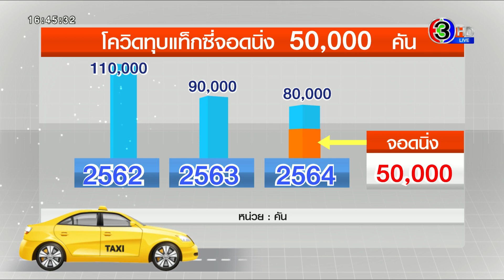โควิดทุบแท็กซี่ไทย จอดทิ้งร้างเต็มอู่ 50,000 คัน วอนรัฐเร่งช่วยเหลือ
พิษโควิด ทำสหกรณ์แท็กซี่เดือดร้อนหนัก รถแท็กซี่กว่า 50,000 คัน ถูกจอดทิ้งร้างเต็มอู่ /ไม่มีคนเช่าขับ วอนรัฐเร่งช่วยเหลือ

นางนฤมล รัศมีจิรวิไล ผู้จัดการสหกรณ์บวรแท็กซี่ และสหกรณ์ราชพฤกษ์แท็กซี่ เปิดเผยว่า โดยปกติ ทั้ง 2 สหกรณ์จะมีแท็กซี่วิ่งให้บริการกว่า 3,000 คัน แต่ขณะนี้ต้องจอดนิ่งไปกว่าครึ่ง โดยสหกรณ์ต้องไปหาเช่าที่ว่างเปล่า เพื่อมาจอดรถที่ไม่ได้ใช้งานเกือบ 2,000 คัน

ซึ่งสาเหตุหลัก คือการแพร่ระบาดโควิด-19 ที่ยังคุมไม่อยู่ ทำให้คนงดการเดินทาง ประกอบกับสภาพเศรษฐกิจที่กำลังซื้อหดหาย และคู่แข่งรายใหม่ที่เพิ่มมากขึ้น ทำให้คนไม่มีเงินมาเช่าแท็กซี่ขับ แม้จะลดค่าเช่าลงจากวันละ 1,000 บาท เหลือ 500 บาท ก็ยังไม่มีคนเช่า ทำให้สหกรณ์แท็กซี่ขาดรายได้เข้าหมุนเวียน ขณะที่รายจ่ายยังคงมี ทั้งค่าผ่อนรถที่ยังต้องจ่ายกว่า 2,000 คัน แม้จะขอพักชำระกับไฟแนนซ์ แต่ก็ยังมีค่าดอกเบี้ย เฉลี่ย 8,000 บาทต่อคัน ยังไม่รวมค่าประกันภัยและค่าบำรุงรักษา ที่รวมแล้วค่าใช้จ่ายต่อเดือน 8 ถึง 9 ล้านบาท ซึ่งหากสถานการณ์เป็นแบบนี้ สภาพคล่องจะอยู่ได้อีกไม่เกิน 4 เดือนเท่านั้น